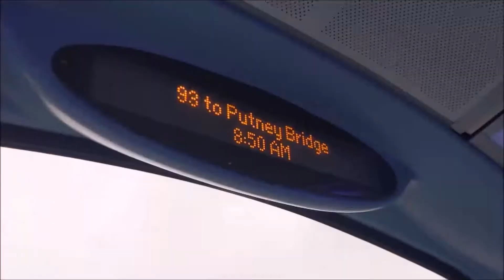*LAST DAY* Arriva London Route 160 Journey | Alexander Dennis Enviro 400 | T304 (LK65ENR)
Today is the last day of route 160 with Arriva London. Tomorrow it will pass to Stagecoach London from their Catford (TL) garage, and will be temporarily be allocated with loaned Wright Gemini 3's from Tower Transit, while they wait for their E400 EV's to arrive.

Are you new to this channel? If so, hey, I'm GreaterLondonBuses! Here you will find many transport videos on buses, including visuals, journeys, observations, and occasionally Ibus announcements and blind changes. I rarely do train videos, but I'll do them when I can. I often film multiple videos during the day, but only go out to film at least twice a week, so I upload quite frequently, so feel free to subscribe and give my videos a like if you're interested!